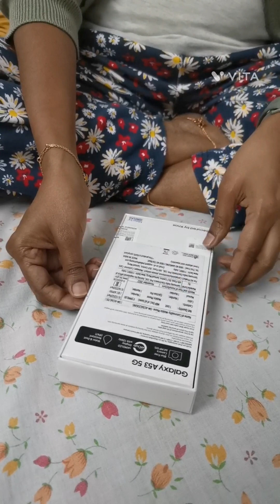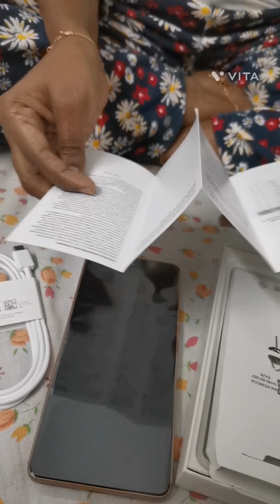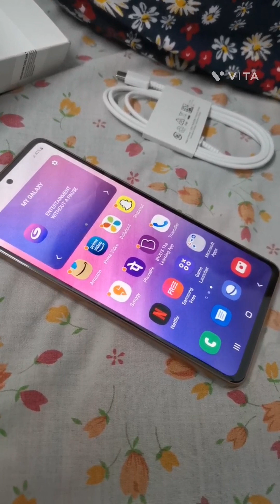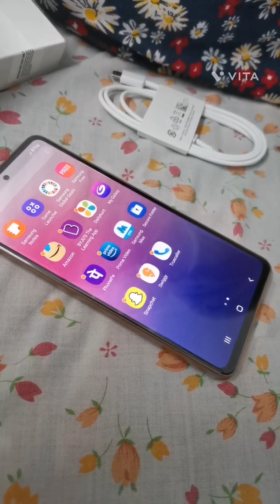Unboxing Samsung A53